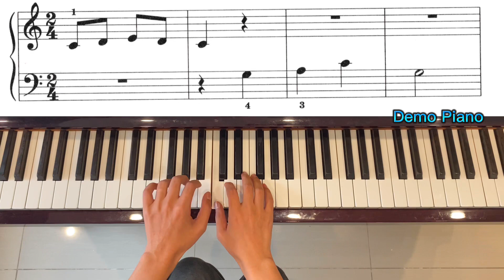Lesson 2: Playing Tag, Audio 3, John Thompson’s Easiest Piano Course, Part 2